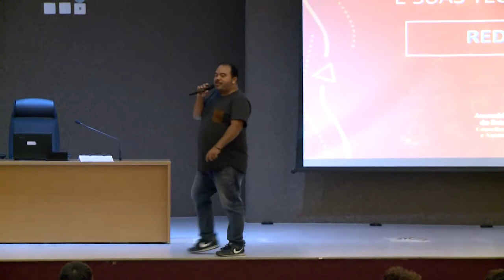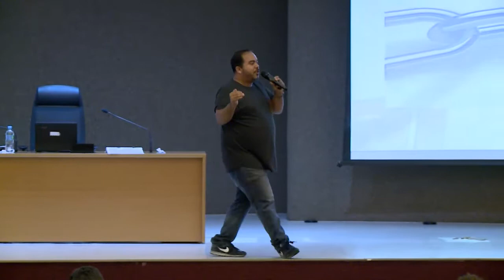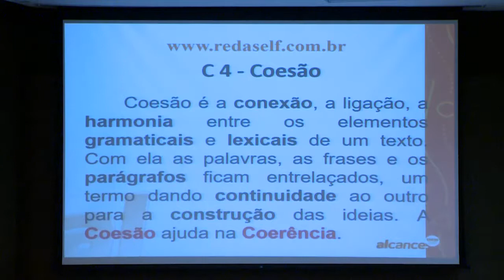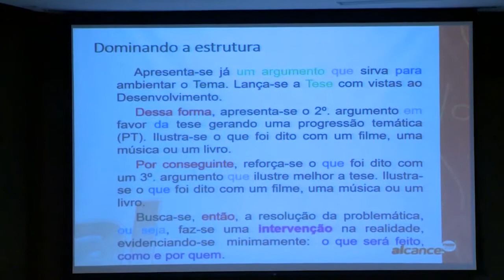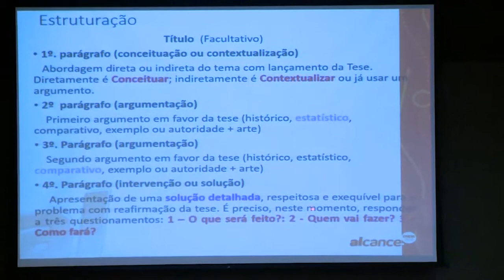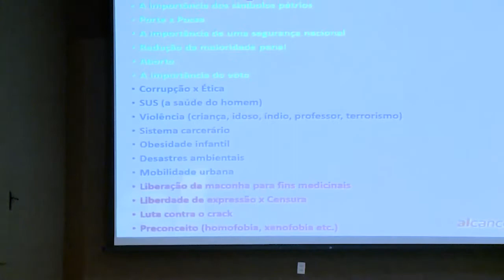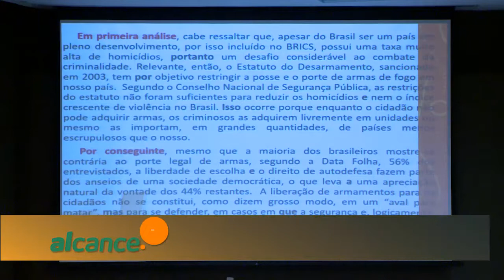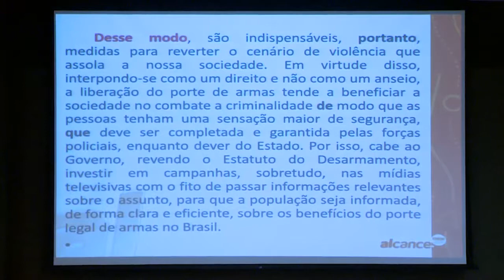Redação - 14/09/2019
Alcance.Enem 2019
Aula de Redação
Professor Vicente Júnior